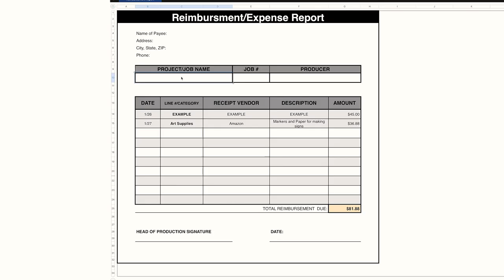Production Essentials!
Save $10 with code: TC10

Do you suffer from chaotic productions? Does everything happen at the last minute? Are you all over the place and things slip through the cracks? Don't build a bad reputation as an unreliable ametuer, and unprofessional filmmaker!

This is why we created The Production Essentials bundle. Now you will never have to let your creative work suffer because you are unprepared and unorganized.

The Production Essentials is a step-by-step working structure to start producing your projects the right way.  This collection is essential for every project to keep their shoot organized, informed and on-budget.

This bundle features 65+ must-have production documents: from budgets and call sheets to shot lists, scheduling and detailed pre-pro forms to crew start paperwork and contracts. Also included is TC’s creative templates.

We’ve created 2 Master Folders with documents for BEGINNERS (30+) and PROFESSIONALS (65+ documents).

The Beginners folder are ideal for productions under $10k, and the Professional folder is ideal for production companies and producers working on projects $10k -$250k+

Production Essentials  Product List:

1. Production Overview (4)
 • Production Binder Cover Page
 • Table of Contents
 • Project Overview top sheet
 • Profit Overview Top Sheet

2. Creative (10)
 • Treatment Template
 ◦ (Included from TC Industry Pitch Deck bundle “Brand Treatment template”)
 • Storyboard  Horizontal Template
 ◦ (Included from TC’s Storyboard Bundle)
 • Storyboard  Vertical Template
 • Mood Board Template
 • Shot List

3. Pre-Production (21)

Arts/Props
 • Art Dept List
Calendar
 • Production Calendar Template
Call Sheet
 • Commercial Call sheet
 • Music Video Call Sheet
 • Short Film Call Sheet

Camera Reports/Walkies
 • Camera Report
 • Camera Notes
 • Walkie Sign Out

Crew/Cast/Client Lists
 • Cast List
 • Crew Contact list
 • Agency Questionnaire

Gear/Rentals/Vendors
 • Gear Rental List
 • Vendor List

Locations
 • Location Scout List

Meals and Crafty
 • Craft Service List
 • Crew Meals List
 • Catering List
Schedule v
 • Shooting Schedule
 • Shooting Schedule (Multi Location)
 • Pick-Up  Schedule

Transpo
 • Transpo List

4. Crew Start Paperwork  (for Independent Contractors)  (6)
 • W-9
 • Crew Deal Memo
 ◦ (Included from TC’s Better Contracts)
 • Kit Rental Agreement
 • Mileage Log & Reimbursement
 • NDA Overview
 ◦ (TC’s Better Contract file - SOLD SEPARATELY)
 • Liability Waiver Overview

5. Legal (6)
 • Production Insurance Overview
 • Production Agreement
 ◦ (From TC’s Better Contracts - SOLD SEPARATELY)
 • Releases Overview
 • Area Release

6. Accounting (5)
 • Purchase Order Log
 • Purchase Order Form
 • Reimburse Expense Report
 • Payment/Check Register
 • Overage Report

7. Payroll (3)
 • Crew Invoice
 • Timecards
 • Payroll Log

8. Petty Cash (5)
 • Petty Cash Receipts Instructions + Overview
 • Petty Cash Log
 • Petty Cash Envelope Top Sheet (PDF)
 • Petty Cash Form
 • Petty Cash Sign out

9. Wrap (4)
 • Loss Damage Report
 • Wrap Report
 • Returns Schedule

10. Budget (3)
 • Budget - Overview
 • Budget template
 • Budget top sheet